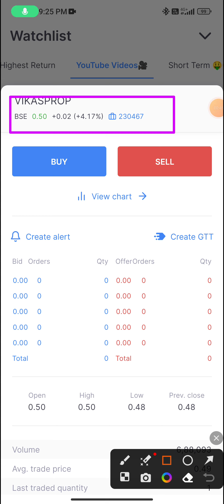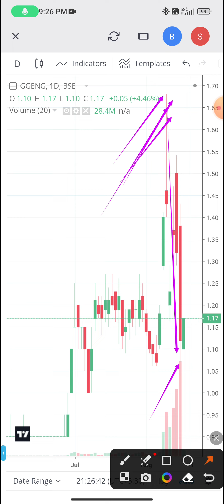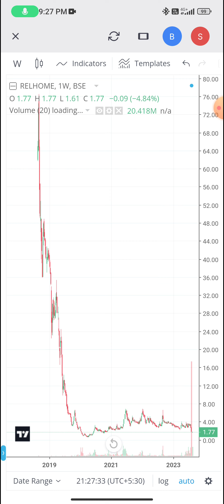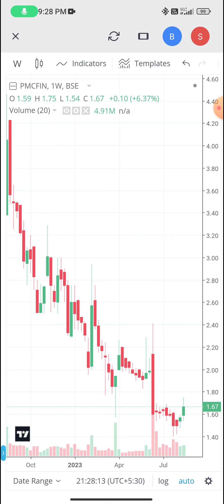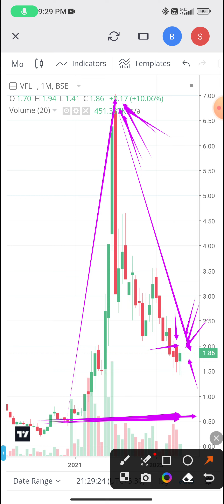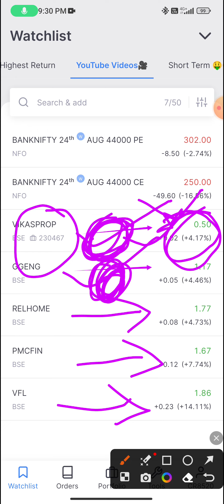5 Penny Stock | दे सकता है धमाकेदार Return | 1500% + Return | penny pennystocks video 🎥